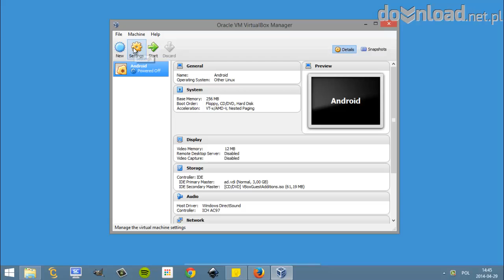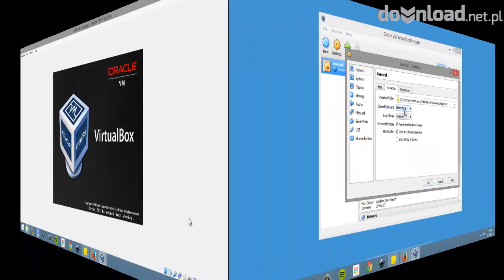Jak kopiować tekst i zdjęcia na VirtualBox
Porada dla osób, które często korzystają z programu do wirtualizacji - VirtualBox. Za jego pomocą można uruchamiać wirtualne maszyny z Windows, Linux, Android czy Mac OS X. Dzisiaj pokażemy Wam, jak w prosty sposób kopiować tekst i zdjęcia między uruchomionymi maszynami. Przyda się to, jeżeli pracujecie jednocześnie na kilku maszynach jednocześnie.